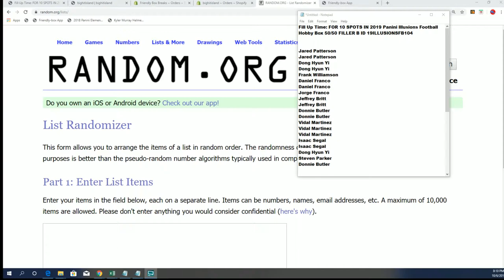2019 Panini Illusions Football Hobby Box ID 19ILLUSIONSFB104 FILLER B